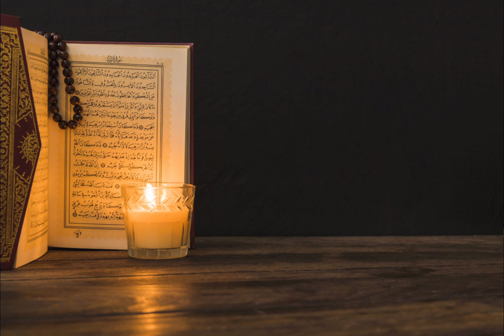007 Surah Al-A'raf (Heights) r.b Abdullah Abdul || Сура Аль-А'раф (Преграды)